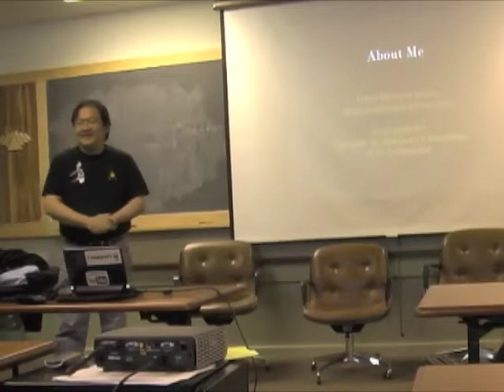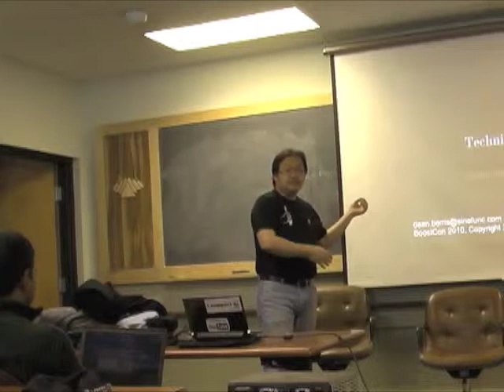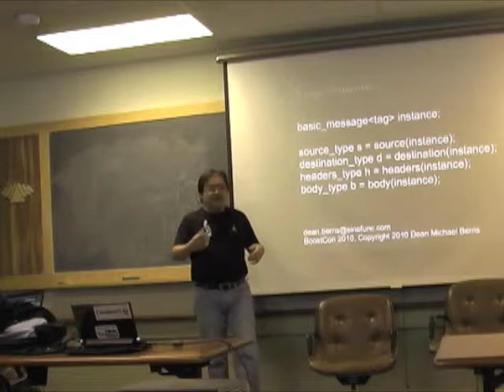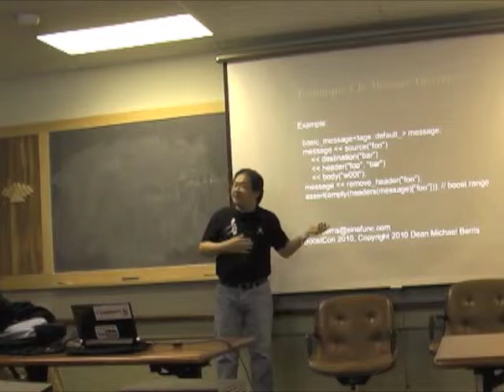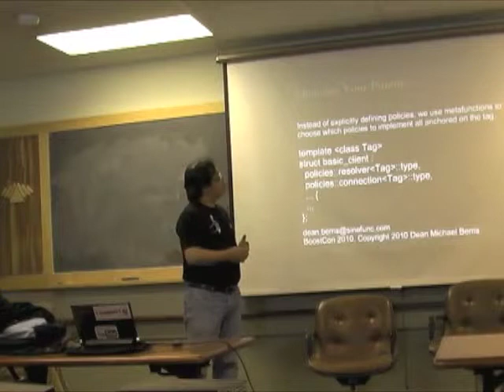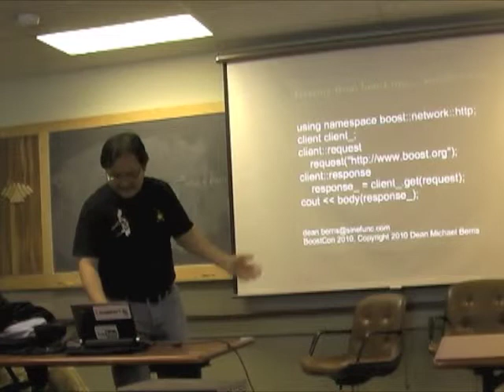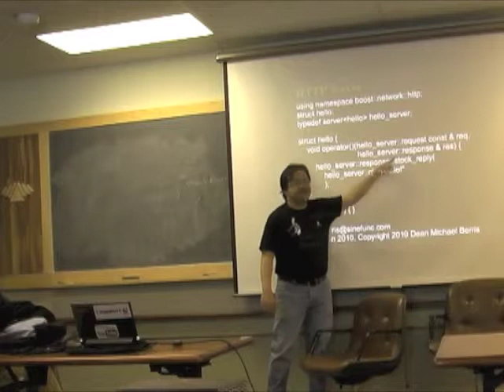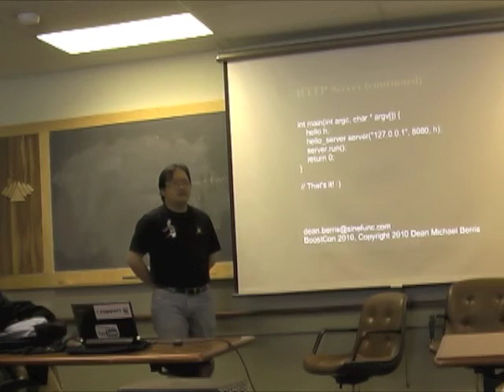Dean Michael Berris: Techniques in Flexible Header-Only C++ Network Library Implementations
This paper highlights the various techniques used by the cpp-netlib project to deliver simple yet powerful header-only C++ networking libraries on top of Boost.Asio. Some of the techniques used are borrowed from other existing libraries while some arise from best practices following generic programming principles. The paper aims to highlight the organization of the different parts of the library as well as the idioms used to achieve highly modular and flexible implementations of a common message type, a type-safe URI parser and object representation, and a semantically consistent HTTP client. This paper serves as an introduction to the cpp-netlib project as well as a survey of the modern C++ techniques used throughout the implementation of the various modules of the library.